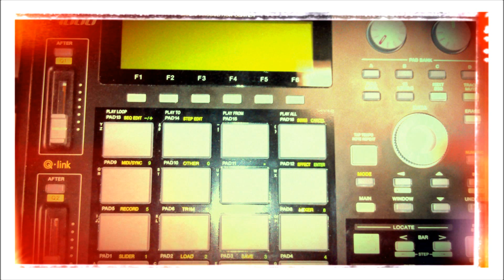Smooth Vibes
Produced by DeJayBe